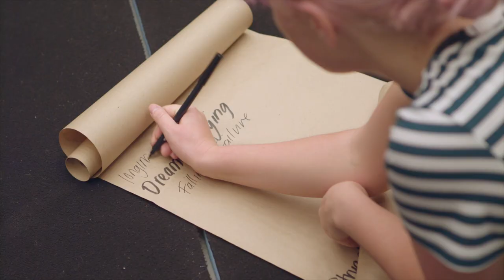ARTS8 Collaboration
The creative workshop brought together emerging talent from the country’s eight national elite performing arts training organisations – known as the ARTS8.

The Australian Government funds the eight national elite performing arts training organisations to support Australia's thriving creative economy.